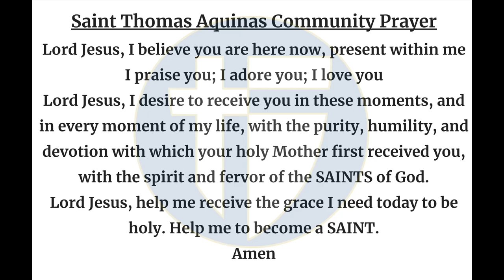The Halo Morning Show 9/10/24